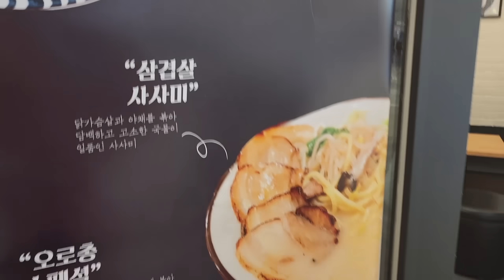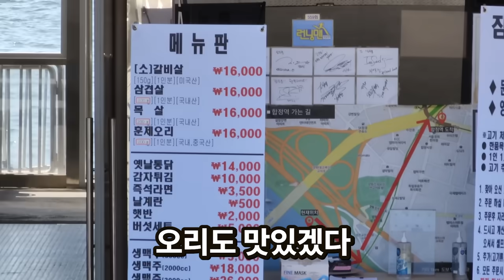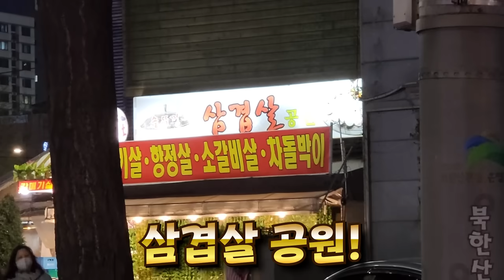일주일동안 삼겹살 먹고살기 가능?